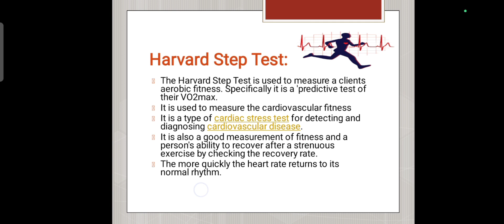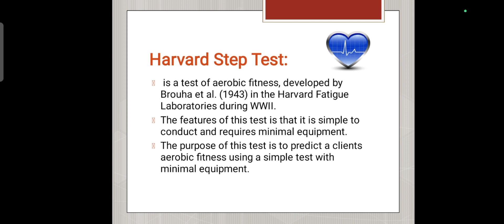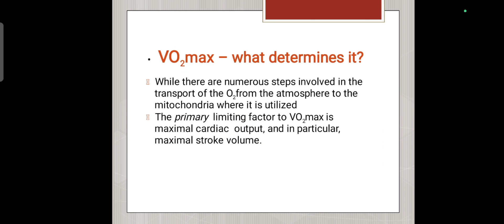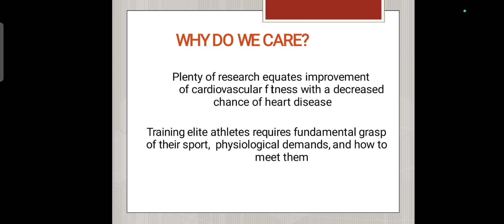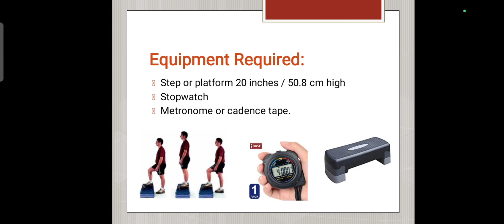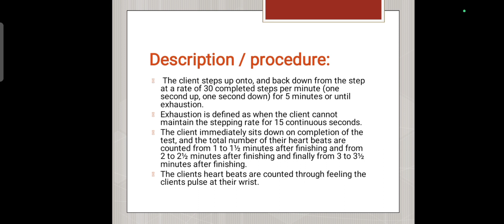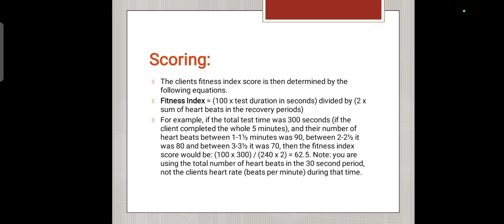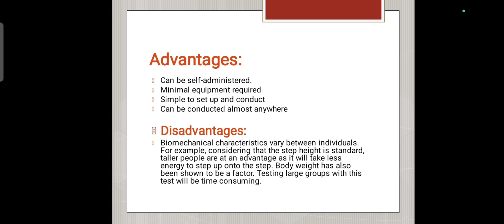Exercise Physiology Ospe/Practical#09 Predicting VO2 Max Using Harvard Step Test | DPT Lecture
Exercise Physiology Ospe/Practical Predicting VO2 Max Using Harvard Step Test | DPT Lecture
In this lecture, VO2 max measurement through harvard step test is discussed.